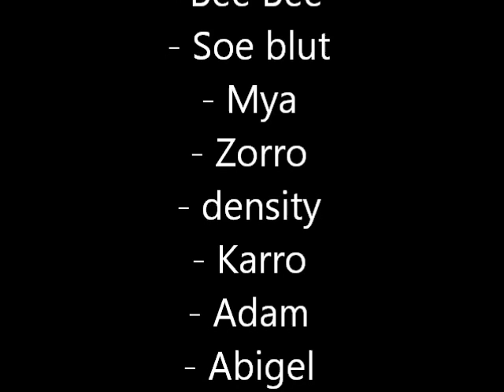Bee Bee New Lover